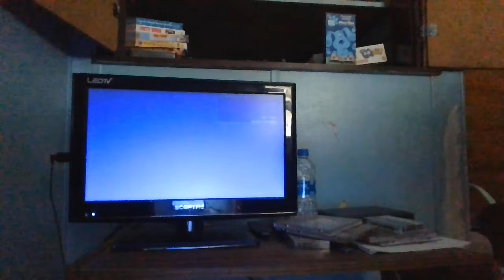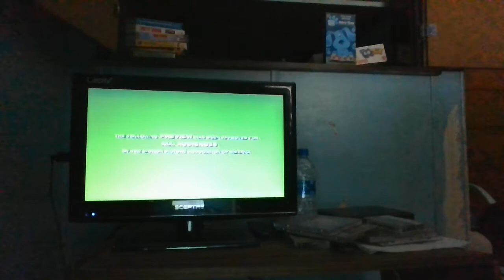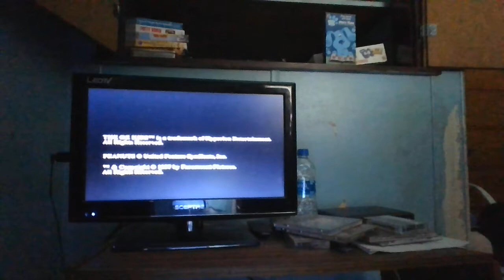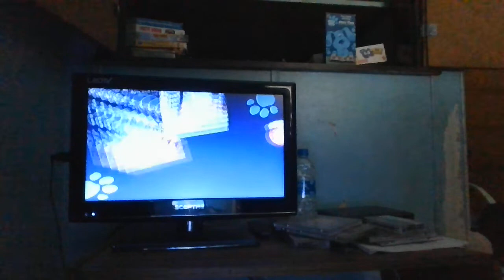Opening to Blue's Clues: Story Time 1998 VHS